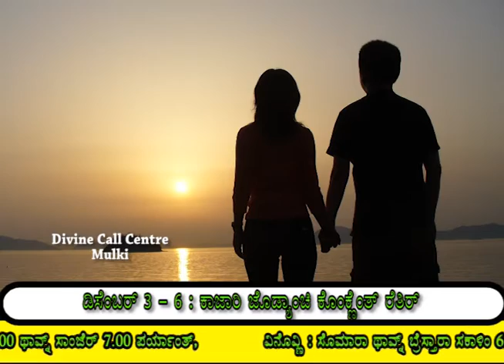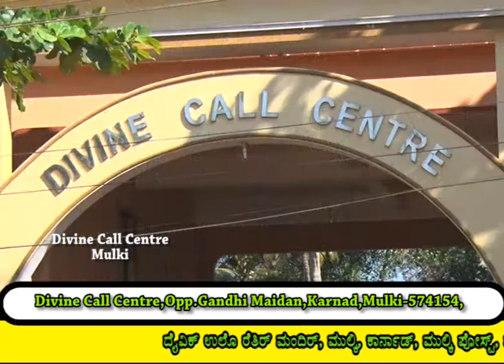Upcoming Retreats ( December 2015) at Divine Call Centre,Mulki